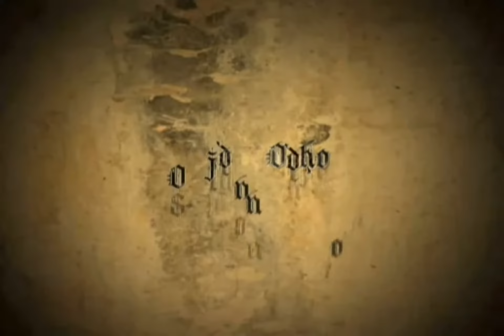Carcel o Infierno - Somos Ladrones Capitulo 01